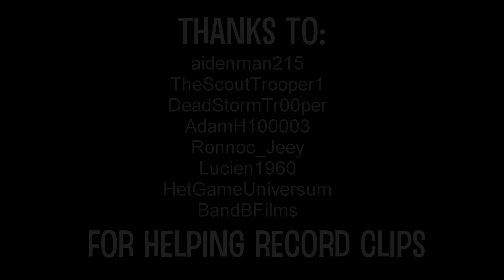GOLDEN SPEEDER BIKE in Star Wars Battlefront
Early Showcase of the Golden Speeder bike mod exploring out of map on a modded autum version of endor in Star wars Battlefront.
Gold Speeder Bike mod made by Deggial Nox, check out his mod
Other mods used: Autum Endor, Cinematic Mode, Chrome trooper, Golden Weapons and

Join My PS4 Community: Jongo Phett Community

 Black and White - Max Surla/Media Right Productions

gold